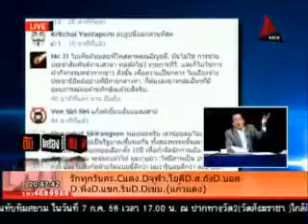4 ดับเครื่องชน 6 7 2556